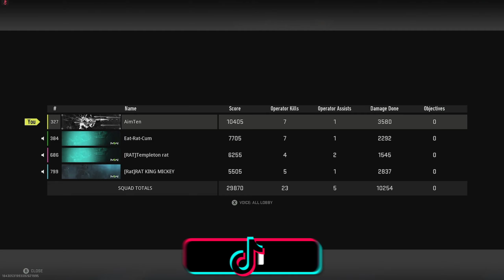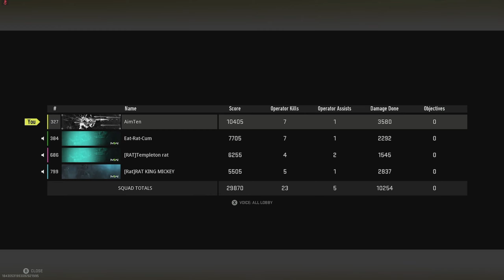ASMR Gaming | Warzone 2.0 Armored Royale Quads Win | 😴 Whispering + Hard Candy 🎮 Controller Sounds 💤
Hello everyone! Please relax and enjoy this ASMR COD: Warzone 2.0 Armored Royale Quads Win gameplay video 😴💤

What To Expect⬇️
Welcome everyone to my channel, ASMR OnePlay! You can expect loads of fun gaming content from some of my favorite games like Fortnite, APEX Legends, Call of Duty, Rocket League, Fall Guys, and much more! Also, I love tech, so you can expect unboxing videos from time to time. Of course, all this great content will be delivered with the most relaxing, sleep-inducing, tingliest sensation, ASMR! 😴💤

ASMR (Autonomous Sensory Meridian Response)⬇️
If you're experiencing sleep problems due to stress, anxiety, depression, or any other reason. My channel is designed to help you feel a relaxing calm and can even help you fall asleep.

🎧Wearing Headphones/Earbuds to listen to my videos can enhance the effectiveness of ASMR

WHAT IS ASMR?

Building A Community⬇️
I enjoy talking with all of you and I encourage suggestions/feedback to continue improving the channel.

Please keep your comments PG. Treat others with kindness, courtesy, and respect. Thanks. 😀

💻 M1 Mac Mini (For Game Capture)
💻 M1 Pro MacBook Pro (For Editing)
🎙️ Logitech Blue Yeti X
🕹️ Elgato HD60 X Game Capture Card
🖥️ Samsung Odyssey G70A 28" 4K UHD LED Gaming Monitor: 1ms response time, 144hz refresh rate with G-Sync and FreeSync Premium support, HDMI 2.1, and fully customizable Odyssey Infinity Core lighting